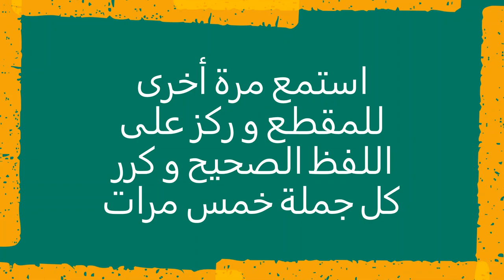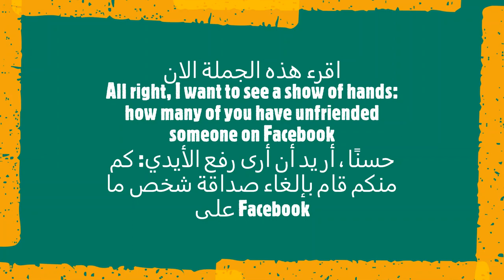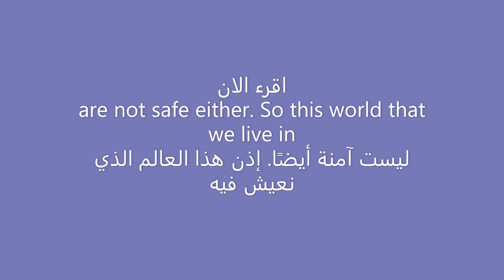TED (حلقة 2) تعلم اللغة الانجليزية بالصوت والصورة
كيف تتعلم اللغة الانجليزي من الصفر الى الاحتراف في خطوات بسيطة؟
من خلال كورس لتعليم اللغة الانجليزية للمبتدئين من الصفر الى الاحتراف. فTED

اما في هذه الحلقة المقدمة من قناة safirs academy
نقدم لكم درس جميل جداً يجمع بين تعليم جميع المهارات المهمة من موقع تيد تولك . تتعلم من خلاله افكار جديدة و تحفيزية و ثقافية وُتتقن  بنفس الوقت تتقن المهارات الاساسية لتعلم الانجليزية

انتظر اجاباتكم على الاسئلة

لان هدفنا نشر العلم بشكل مجاني للجميع